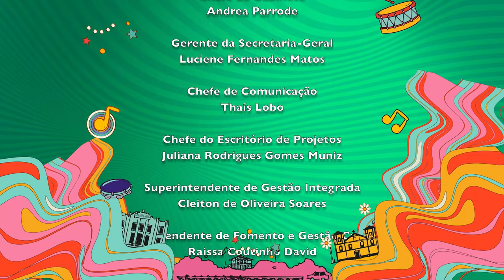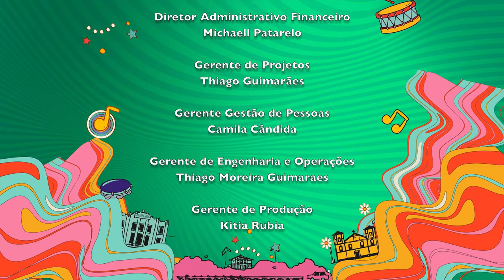CANTO DA PRIMAVERA 2023